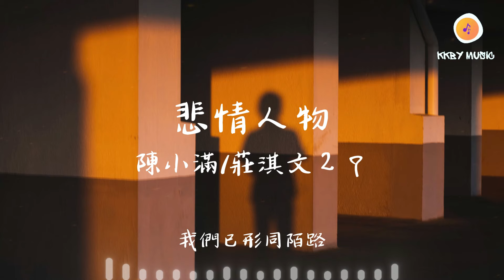陳小滿/莊淇文２９ - 悲情人物『都怪我執迷不悟像個悲情人物 總愛的銘心刻骨顯得格格不入』【動態歌詞 Lyrics】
0:00 陳小滿/莊淇文２９ - 悲情人物
0:58 副歌 (Refrain)

悲情人物 - 陳小滿/莊淇文２９
詞：慕晚@音書文化
曲：小柒
編曲：姚亦宸

日出到日暮
強迫自己忙碌
睜眼卻像困在
一片茫茫大霧
總是忍不住回顧
不由自主
又把你的話
一遍遍解讀
變更了稱呼
慢慢習慣孤獨
這些年青春到底算不算虛度
合照和動態全都刪除
假裝已不在乎
都怪我執迷不悟像個悲情人物
總愛的銘心刻骨顯得格格不入
眼淚在夜裡控訴
回憶又更加醒目
把悲傷交給夜幕
去領悟
我不該義無反顧像個悲情人物
在原地反反復複卻沒一個歸宿
是我愛的太過盲目
還是故事或許倉促
我們已形同陌路
變更了稱呼慢慢習慣孤獨
假裝已不在乎
眼淚在夜裡控訴
回憶又更加醒目
把悲傷交給夜幕
去領悟
我們已形同陌路
眼淚在夜裡控訴
回憶又更加醒目
把悲傷交給夜幕
去領悟